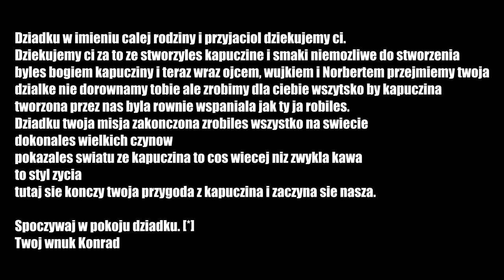Jak Radzic Sobie z Hejtem | Rady Konrada odc. 6